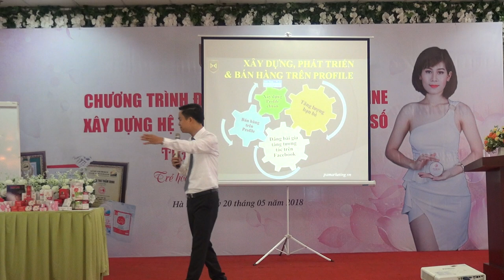[PA Marketing] Xây dựng đội nhóm và Bùng nổ doanh số bán hàng P4